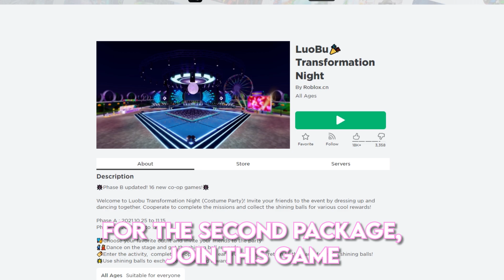QUICK, GET THIS FREE NEW BUNDLE!!